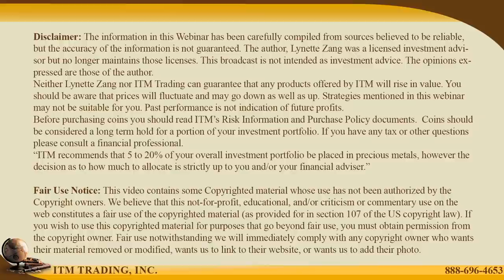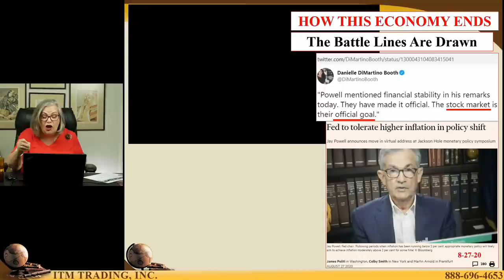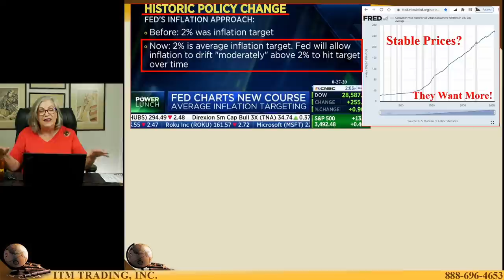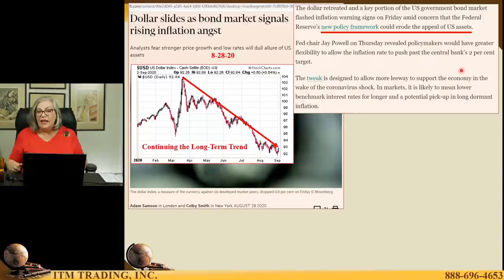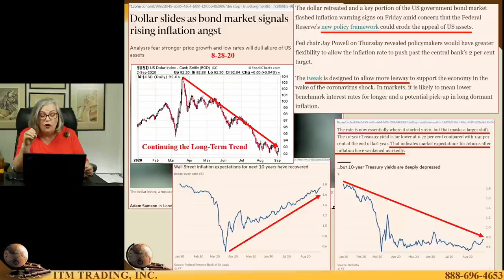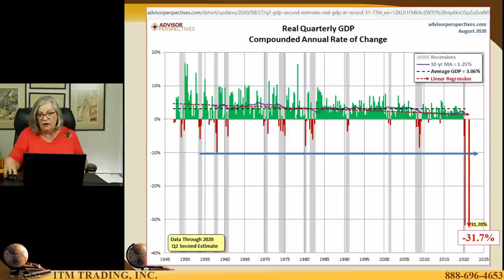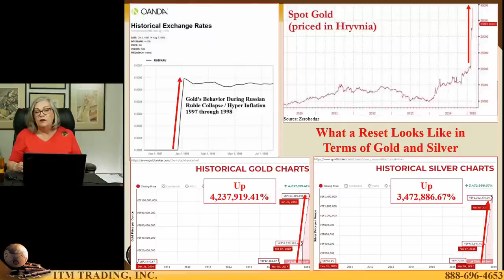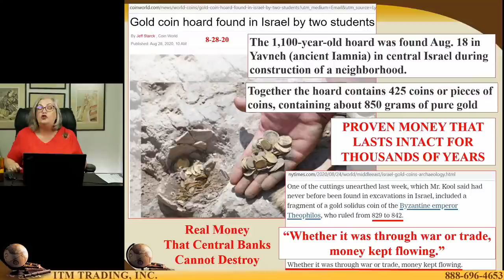The Battle Lines between Hyperdeflation & Hyperinflation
The most important thing to remember about any economy coming to an end, is that wealth never disappears, it merely shifts locations. The big question is, how well will you be positioned, and where will your wealth be held? Will you make the proper moves before this shift occurs? And will you be in the proper position to take advantage of the opportunities when it happens? Today's video will not only show you how this entire system as we know it will end, but it will show you how you can be on the proper side when it does.

THEN WHAT?